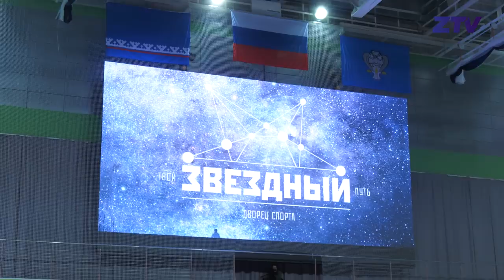АНТИ-ВОЛЕЙБОЛ! «Факел» - «Зенит-Казань» / ANTI-VOLLEYBALL! "Fakel" - "Zenit-Kazan"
Завершающий матч седьмого тура Мужской Суперлиги – противостояние за первое место в турнирной таблице. Участники последнего Клубного Чемпионата Мира новоуренгойский "Факел" и казанский "Зенит" на этот раз встретились в приполярье! Лишь одна команда после матча оставалась бы непобежденной в чемпионате! Горячий репортаж с холодного севера с комментариями главных героев в сюжете ZTV

The last match of the seventh round of the Men's SuperLeague is a battle for first place in the standings. The participants of the last Club World Championship, "Fakel" from Noviy Urengoy and “Zenit-Kazan” met this time in the polar region! Only one team after the match would have remained undefeated in the championship! Hot report from the cold north with comments of the main characters in the video of ZTV

DJ Shadow feat. Run The Jewels - Nobody Speak
Sam Tinnesz - Play With Fire